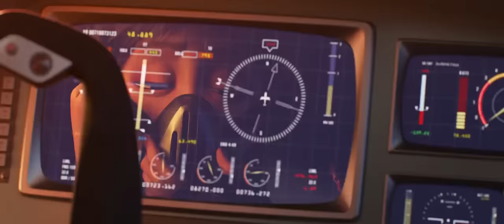Incredibles 2 - Fight Scene All Superpowers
Incredibles 2

Directors: Brad Bird.
Writers: Brad Bird.

Production Companies: Walt Disney Pictures, Pixar Animation Studios.